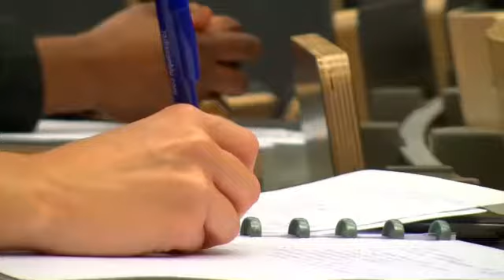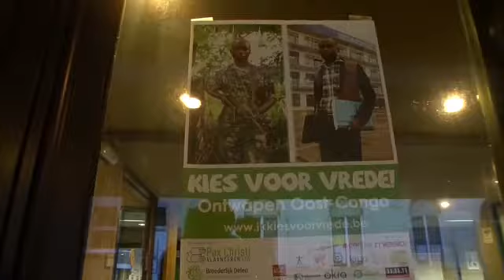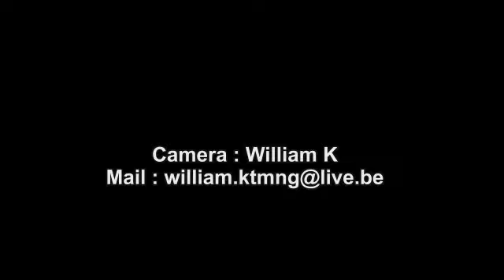Politiek Debat : kiest België voor vrede in Oost - Congo in 2016 ? Ja of Nee ?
Congolezen steun Alexander De Croo voor vrede in Oost Congo
( 2016 ) Mijn doel is de bevolging in Congo. Ik moet niet stemmen,maar de Congolezen moeten alleen De Croo steun.Wat gaat gebeuren in 2016 als Kabila weg is? in deze video zou u alles weten. Partners vinden in Congo zonder staat dat zal aartsmoeilijk zijn. We moeten de hele Internationale gemeensch meekrijgen.Daarom vind ik thema van Pax Christi zo goed,ik vind de moeilijkheid tov het thema zo erg. Laat ook de Congolezen hun leiders kiezen,met respect voor mensenrechten en laat ons verder met hen samenswerken.